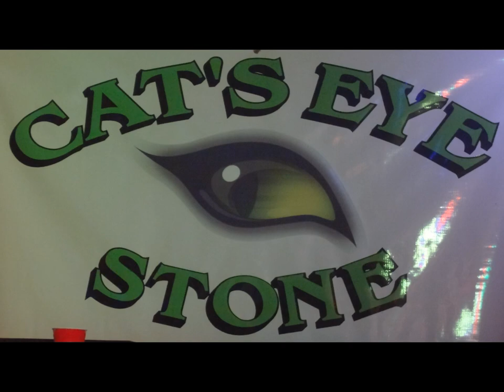Kent Cooper-Rebel Flag Bikini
Kent Cooper original song from Kokomos